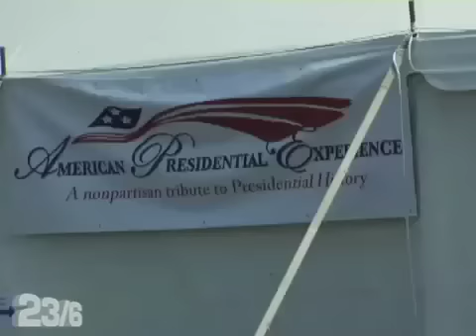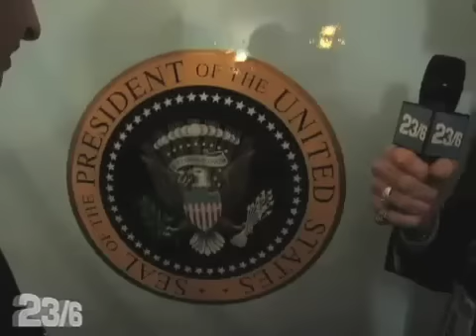236.com: DNC '08 Breaking Inside the Behind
This is it. The DNC is underway and 23/6 is almost kind of live from the convention center, with renowned almost kind of reporter Eugene Mirman. Today Eugene gave an exclusive insider's peek into a museum exhibit that is open to the public.